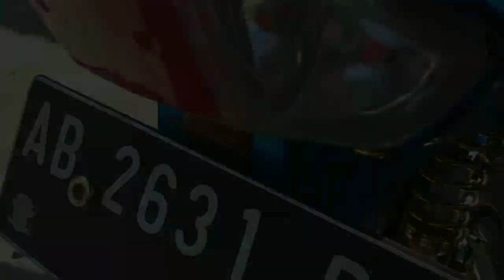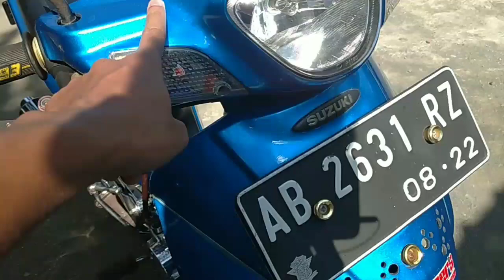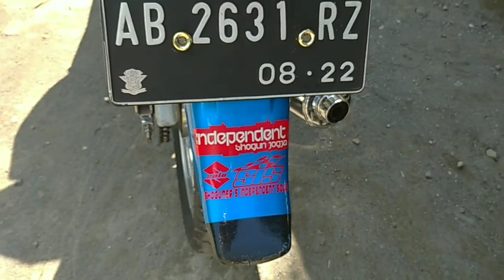Shogun 110 modif Korek Harian Menolak Lelah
Sibiru, motor pertama yang saya beli dengan hasil keringat sendiri ketika dulu kuliah sambil bekerja. Motor ini sudah banyak mengalami perubahan sesuai kebutuhan yang saya harapkan. Teman2 bisa melihat video ini sebagai hiburan atau bahkan referensi untuk merawat motor kesayangan yang sepertinya tidak akan pernah dijual, karena menyimpan begitu banyak kenangan. Semoga anda terhibur dan video ini ada manfaatnya.

Kamera : Xiaomi Redmi 8
Video editor: Kine Master
Sound : Bubinga Youtube Gallery Free Copyright